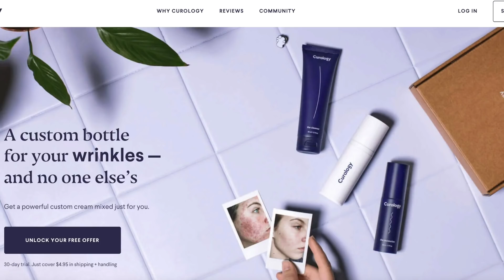my first day of college at USC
hello internet humans!!
welcome to the long day that was my first day of college. For some background info, I am a sophmore transfer to USC so I was pretty nervous for my first day. I hope you enjoy the vlog!
Xx Lindsiann